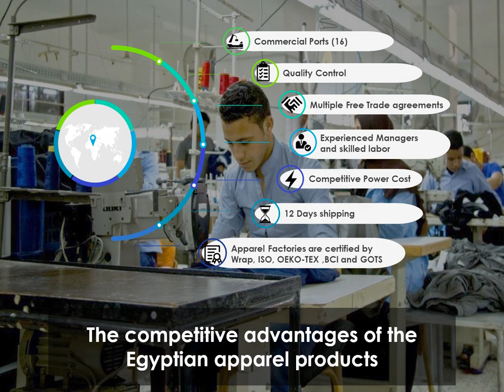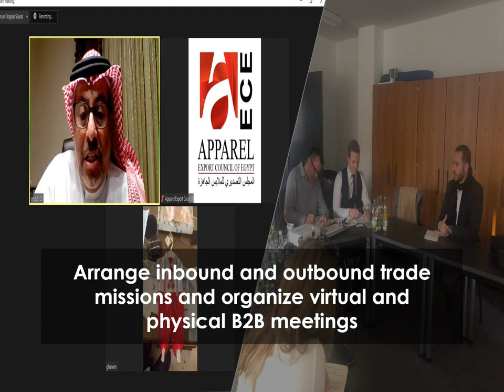AECE services for Importers